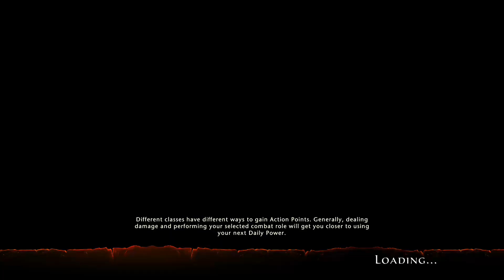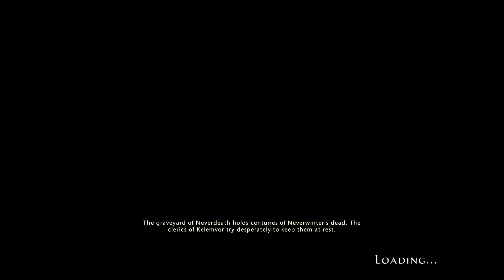Neverwintier Finding Quests 1